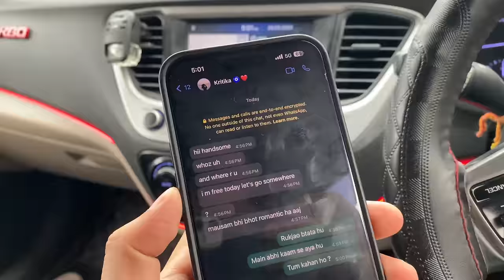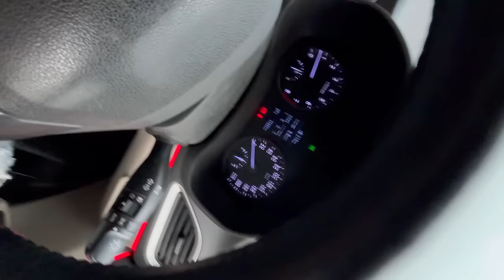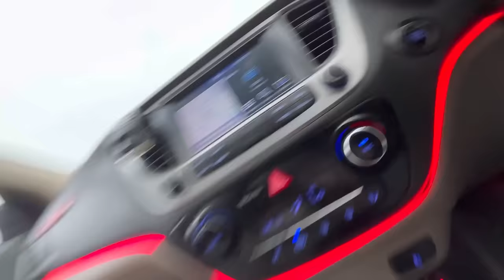Cheating Prank on Her 💔| She caught me talking to another girl😰